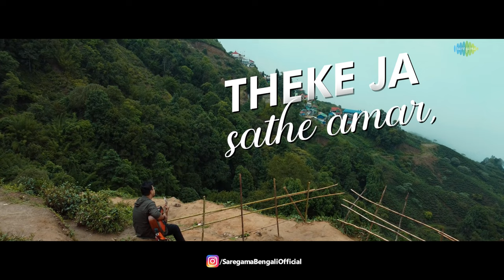Peyechi Toke (Lyrical) | Phir Aur Kya Chahiye - Bengali Version | Rahul Dutta | Bangla Romantic Song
Presenting you the lyrical version version of the popular Bollywood song  "Phir Aur Kya Chahiye". recreated by the talented singer Rahul Dutta as "Peyechi Toke", this rendition captures the essence of the original while infusing it with a unique flavor of Bengal. Whether you're a fan of the original song or simply love Bengali music, this rendition is sure to leave you mesmerized.

এই ভিডিওতে আমরা "ফির অর কেয়া চাহিয়ে" গানটির বাংলা সংস্করণ উপস্থাপন করেছি। এই সুরেলা সঙ্গীত এবং গান আপনাকে হাসাতে এবং আপনার হৃদয়কে ভালবাসায় ভরিয়ে তুলবে। আপনি যদি একটি আত্মাপূর্ণ ভ্রমণ করতে চান তবে এই মাস্টারপিসটি আপনার জন্য কৌশলটি করবে |

Remix এবং Lofi গানের সম্ভার রয়েছে আপনার প্রিয়    @saregamabengalimixstation -Ei

Credits:

Singer / Music Director : Rahul Dutta
Lyricist : Somraj Das
Mix - Rahul Dutta
Vocal recorded at Studio RD Records

Video Credits :

D.O.P, C.C & Colourist : Syed Dipu
Video Production : Magic Motion Pictures

Original Song Credits:

Album : Phir Aur Kya Chahiye - Zara Hatke Zara Bachke
Singer : Arijit Singh
Lyricist : Amitabh Bhattacharya
Music Director : Sachin-Jigar.